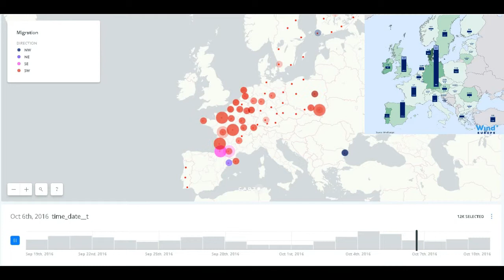Wind power installed in Europe and bird migration observed by Weather Radar Network (ENRAM)